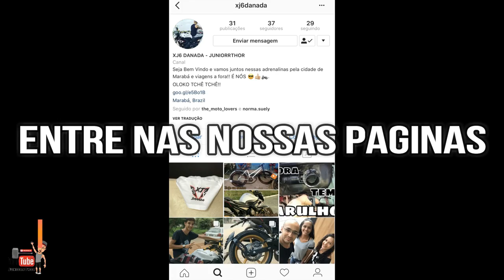RACHINHA DE SUPERMAN - XJ6 DANADA FLAGROU TUDO - JUNIORRTHOR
!!! FALAAAAAA CAMBADAAAA !!!